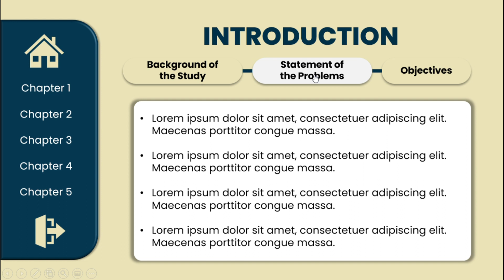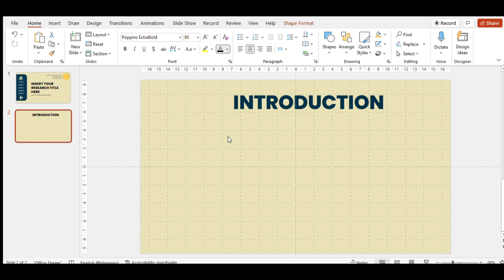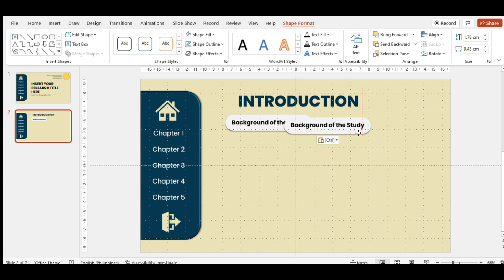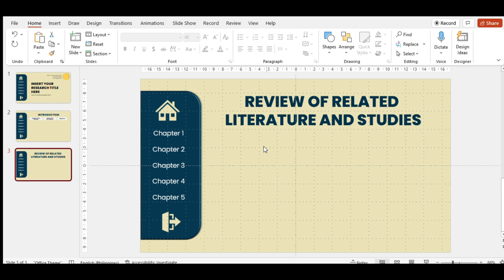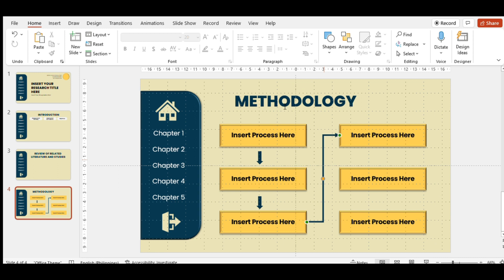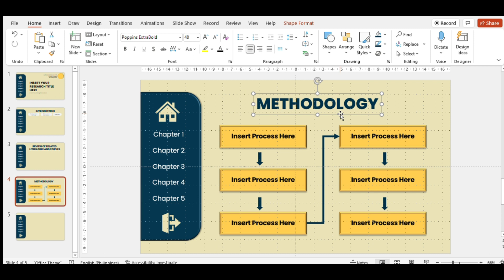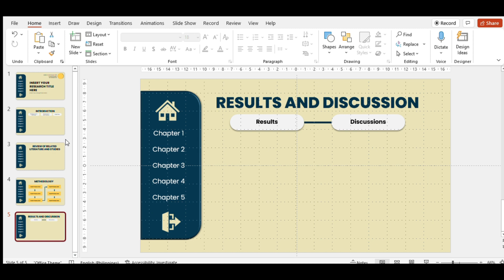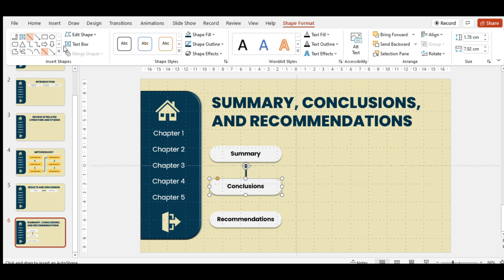FREE Formal Research Defense PPT Template by Rome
Hello! Please read the following for you to grab a copy of my template.

💡𝐑𝐄𝐀𝐃 𝐌𝐄
➢ A Google form will be linked below and it requires a four-digit passcode.
➢ The four-digit passcode will be found on the video's top right corner (i-button).
➢ Do not skip or fast-forward the video because if you do the passcode won't appear.
➢ Watch it until the end of the video to get the passcode in full screen.
➢ After you enter the four digit passcode in the Google form, a Google Drive link will appear.
➢ Do not share the passcode to anyone.
➢ If you have time, you may leave some kind words in my videos (TikTok and Instagram).

💡𝐇𝐎𝐖 𝐓𝐎 𝐃𝐎𝐖𝐍𝐋𝐎𝐀𝐃 𝐓𝐇𝐄 𝐓𝐄𝐌𝐏𝐋𝐀𝐓𝐄
➢ Enter the four-digit passcode in the Google Form.
➢ Click the Google Drive link at the end of the form.
➢ Right click ↦ Download

↳ 1st Code: "1"
↳ 2nd Code: "2"
↳ 3rd Code: "3"
↳ 4th Code: "4"
➢PASSWORD= 1234 (Example ONLY)

💡𝐑𝐄𝐌𝐈𝐍𝐃𝐄𝐑𝐒
➢ Do not sell the template.
➢ Do not distribute the template.
➢ Do not share it to anyone.

✓ This template is completely free.
✓ You can modify the template after you download it.